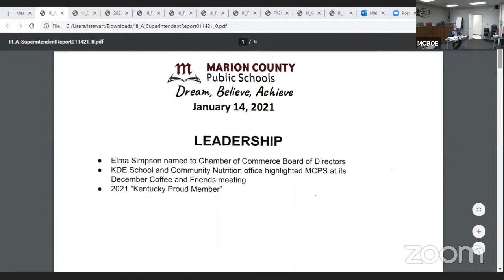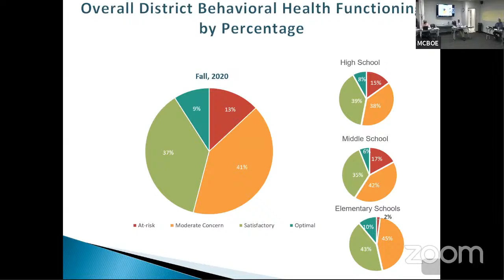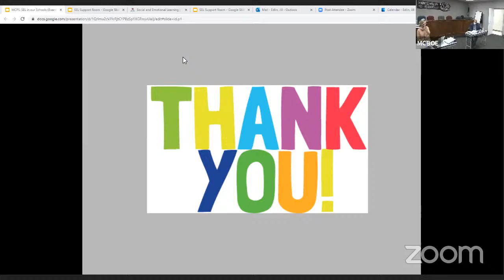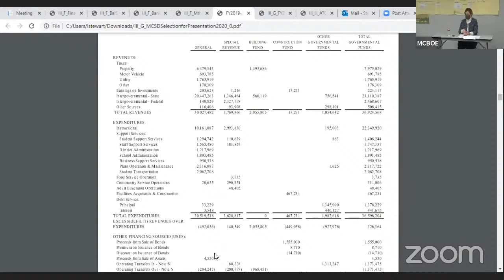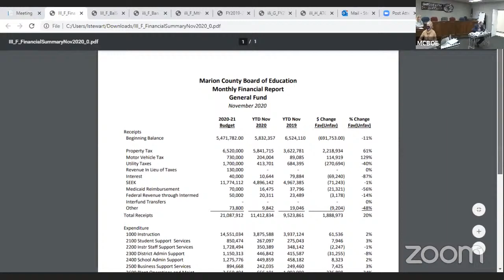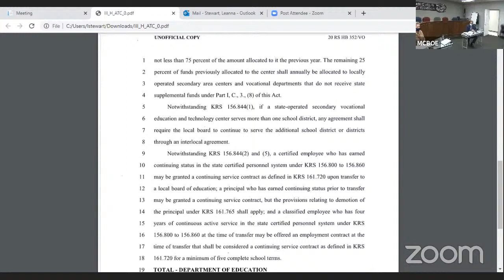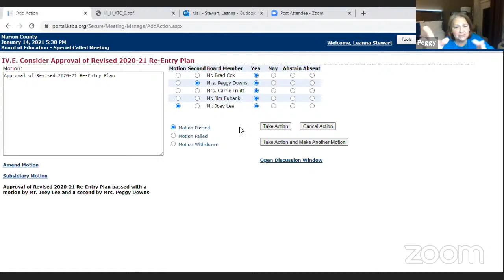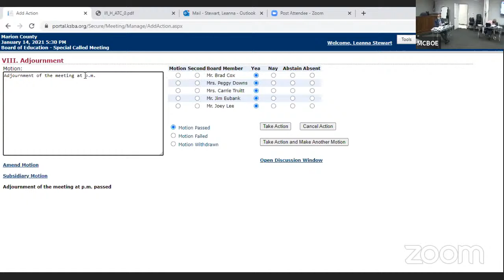Marion County Board of Education Meeting, January 14, 2021